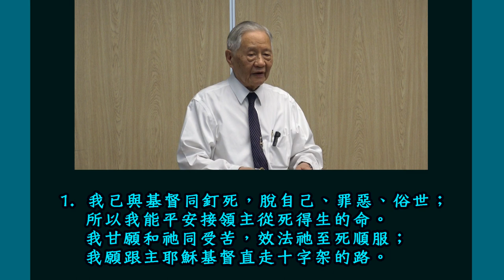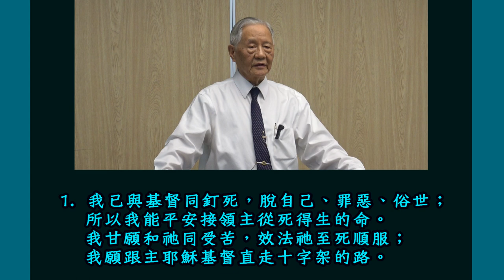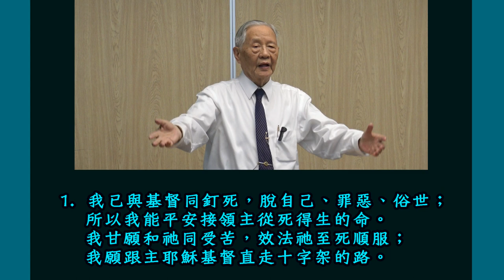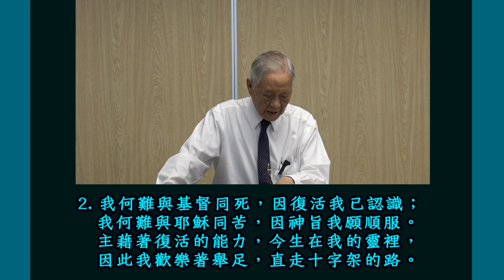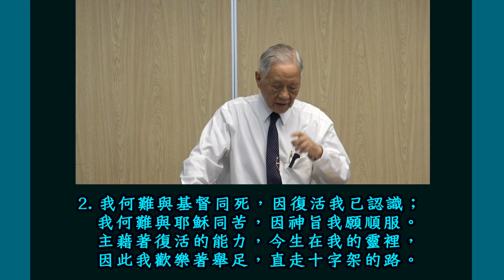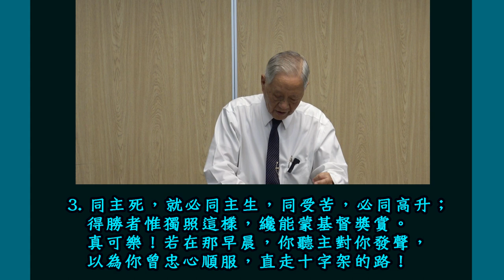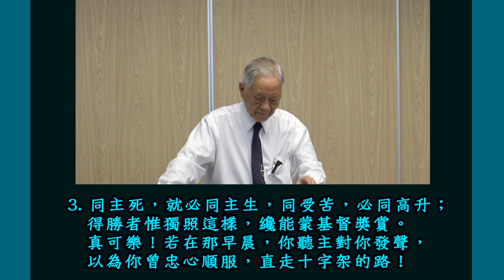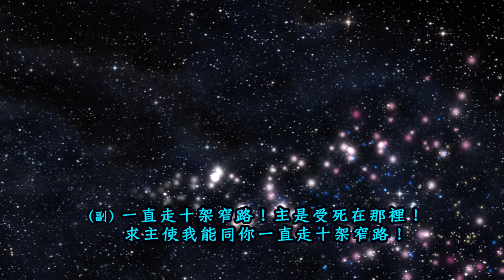【 劉遂「詩歌應用於與主的交通( 詩歌362 )」】 2017.5.11 花蓮市召會(日間班)